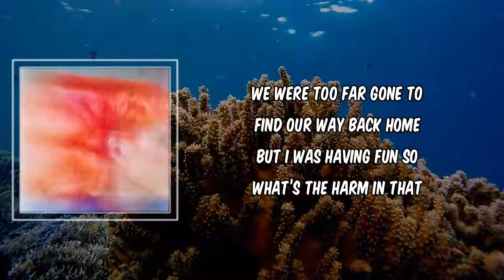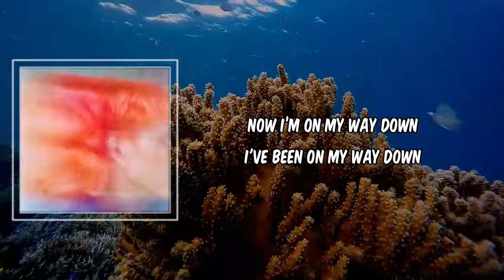Lightspeed (Lyrics) - Dreamer Boy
Lightspeed by Dreamer Boy
Album: All The Ways We Are Together

Lightspeed Lyrics:

In a different life
I was feeling cool
I was in the clouds
Now I'm on my way down
I've been on my way down

Everything is new when nothing feels the same
Its why I feel so strange when I look at my face
We were too far gone to find our way back home
But I was having fun so what's the harm in that
I just want to slow it down
Look at how we run around
I just want to feel you now
I just want to feel the ground

(Ahhhh)